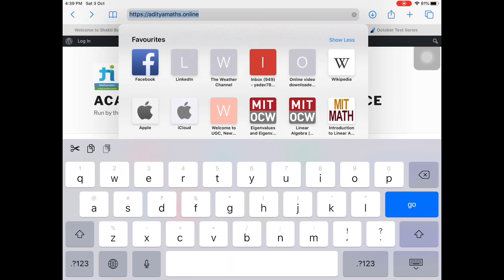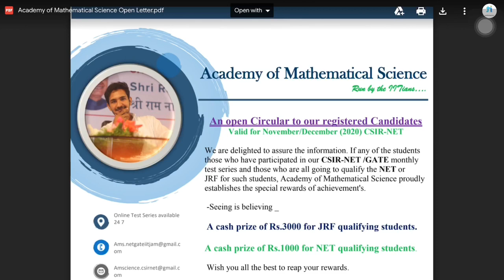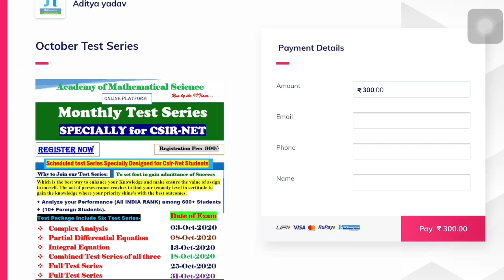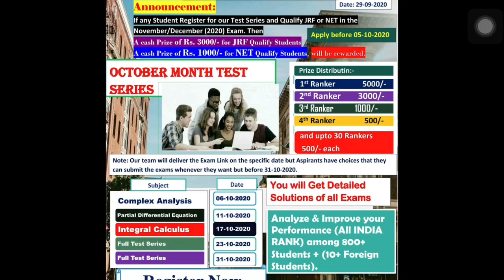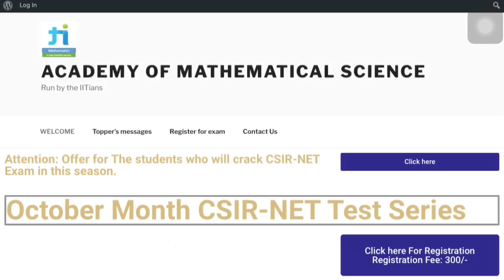Online test Series for CSIR-UGC NET/JRF Aspirants/Concept of Mathematics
This video will give you a very helpful information for the students of CSIR UGC NET Aspirants of mathematical science.

adityamaths.online

Test series csir net
Csir net test series
Online csir net test series